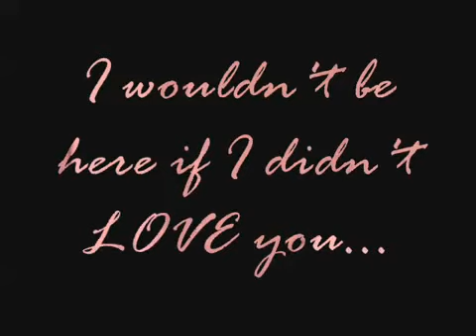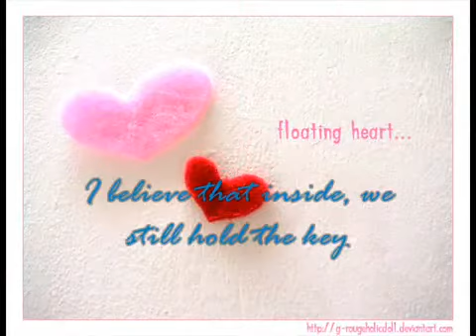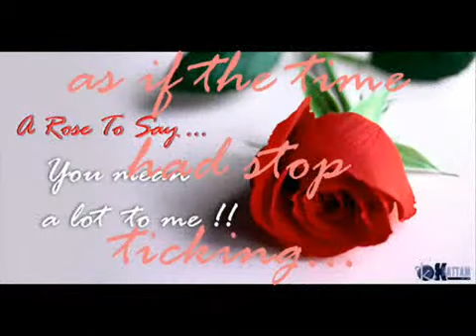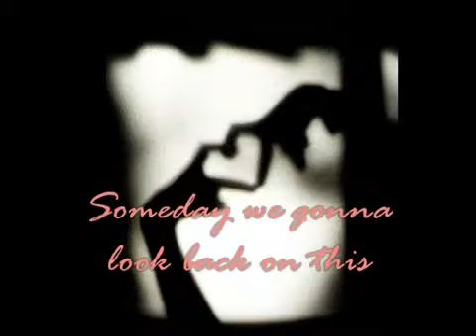I Wouldn't Be Here If I Didn't Love You ( Belinda Carlisle)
Credit to the singer. Belinda Carlisle.